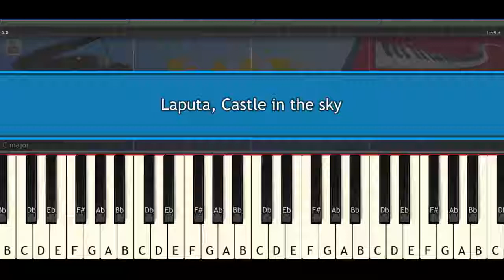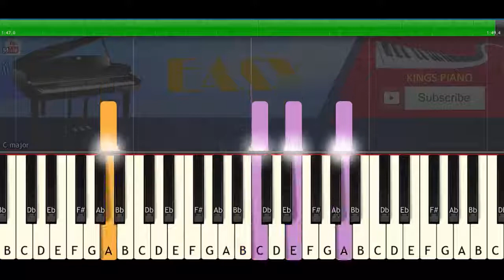Laputa, Castle in the sky - Easy Version - [Piano Cover – Piano Tutorial Video]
How To Play ""Laputa, Castle in the sky - Easy Version - [Piano Cover – Piano Tutorial Video]